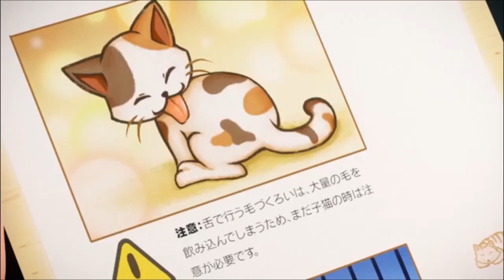Chi Series #6 ~ Chi Gets Groomed ll Cute Cat Chi episode Road to 1000Subscriber